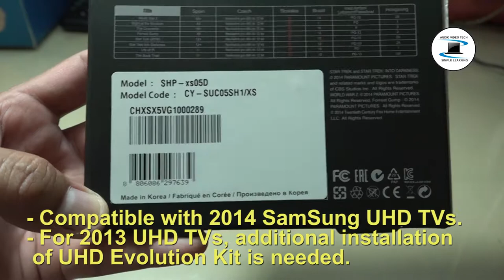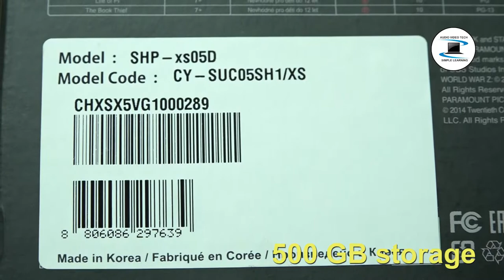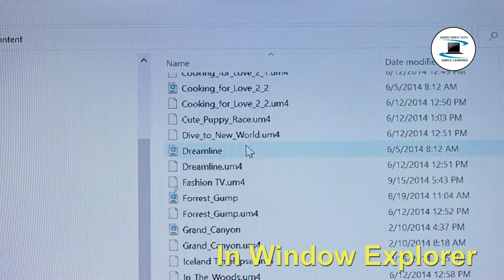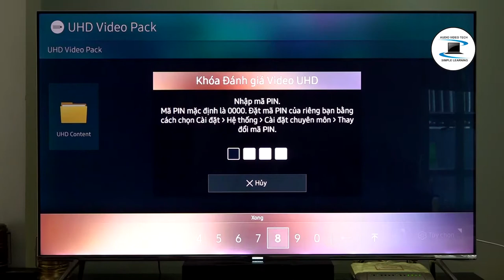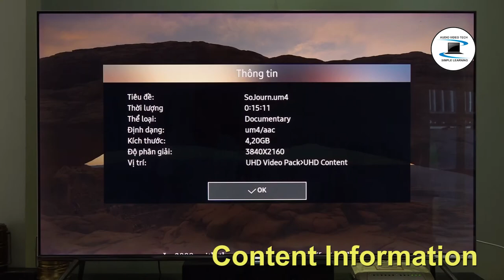SAMSUNG UHD Video Pack : Unboxing - What's inside the UHD Video Pack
SAMSUNG UHD VIDEO PACK :
1. UHD Video Pack Informations.
2. Unboxing.
3. Connect to UHD TV.
4. UHD Content.
5. Content Informations.